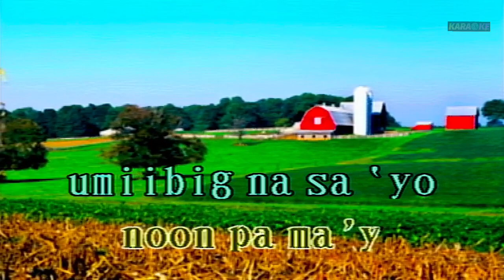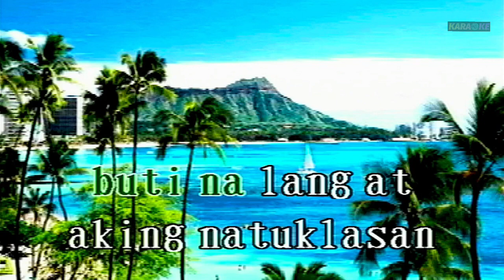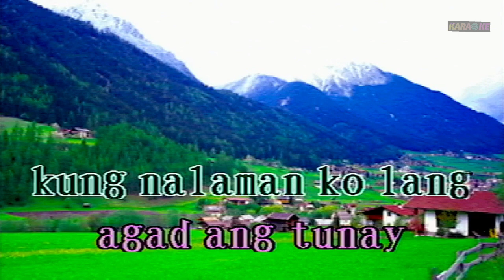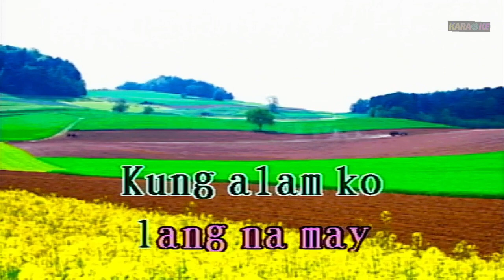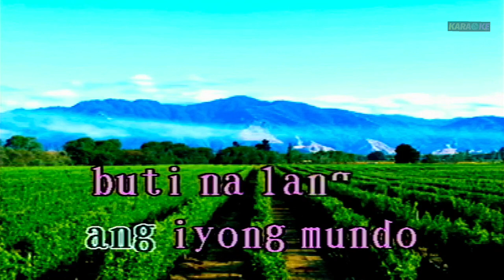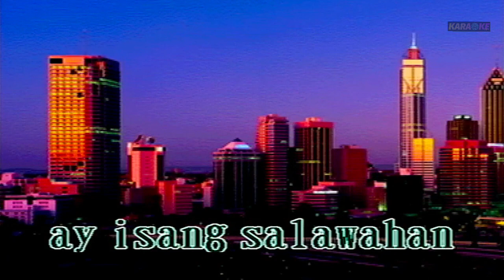KUNG ALAM KO LANG TONI DAYA KARAOKE